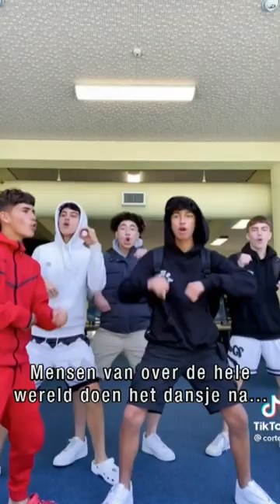Ch!pz is back: oude hit weer populair op sociale media 🕺🏻💃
1001 Arabian Nights, de hit van de Nederlandse popgroep Ch!pz, is sinds kort razend populair op TikTok. Bijzonder, want het nummer werd in 2004 uitgebracht.